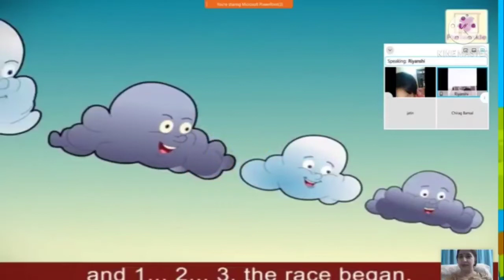Glimpses of colour week "Rainbow"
Let's Have Beautiful Glimpses of Colour Week Celebrated by Class Nursery & Prep